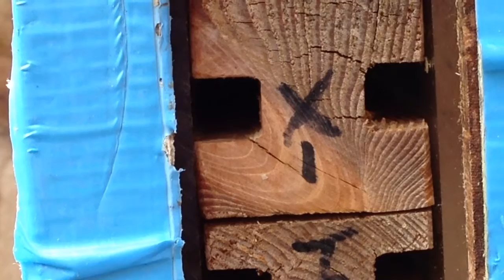Coelioxys bee and larva. A cleptoparasite of leafcutter bees by Nurturing Nature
for award winning solitary bee observation nest boxes, wildlife gardening videos and more.